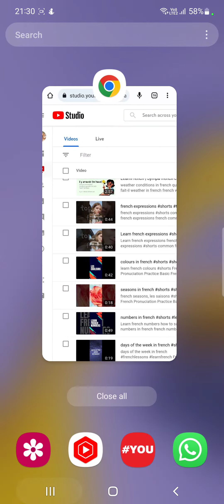Tags ऐसे Paste करे | How To Copy-Paste Tags In Yt Studio | Yt studio Me Tags Paste Kaise Karen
Tags ऐसे Paste करे | How To Copy-Paste Tags In Yt Studio | Yt studio Me Tags Paste kaise kare

Hi ,
Welcome To My Youtube Channal. Aur Is Vedio Me Apka Swagat Hai...

Doston Is Vedio Me Main Batane vala Hu ki aap log apne youtube video mein ek baar main tags ko copy karke paste kaise kar sakte ho jo ki ye feture apko apke ytstudio application main dekhne ko nahi milta h. 🌺🥀👉

1. how to grow youtube channel

2. how to grow youtube channel fast

3. how to grow youtube channel 2021

4. how to paste tags in youtube studio

5. How to paste tag in YouTube video

7. how to paste tag

8. how to paste tag in YouTube

9. How to paste tag on instagram

10. how to copy paste tag in YouTube

11. How to copy paste tag in YouTube mobile

12. how to copy paste tag on instagram

13. how to copy paste tags

14. how to copy paste tags in descort

15. ek sath mein Tag Kaise paste Karen

16. YouTube video mein tag Kaise lagaen

17. YouTube channel ko jaldi grow kaise karen

18. short video viral kaise karen

19. YouTube video ke liye training tag Kaise search Karen

20. YouTube latest update news

=LIKE KARNA MAT BHULIYEGA🥀
=COMMENT KARNA MAT BHULNA🌹
=HO SAKE TO SHARE BHI KAR DENA💐
     BILKUL MAT BHULNA🙏